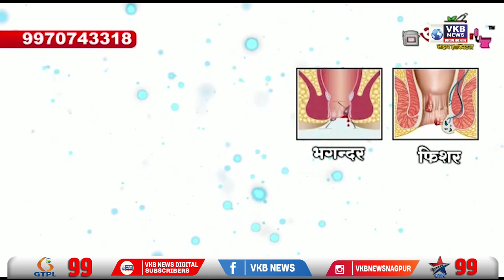शिंदे गटातल्या आमदाराची जीभ घसरली